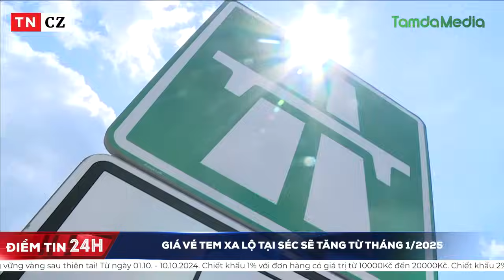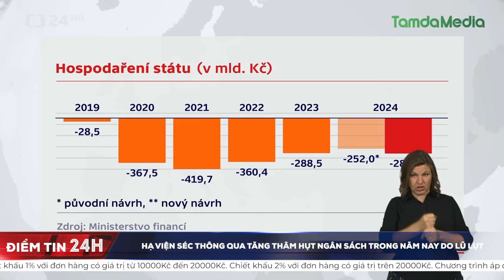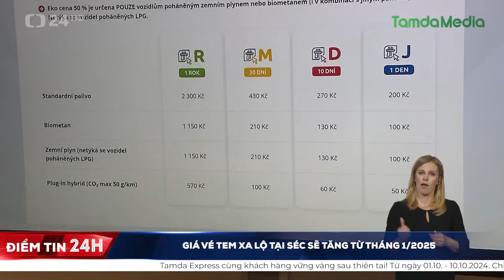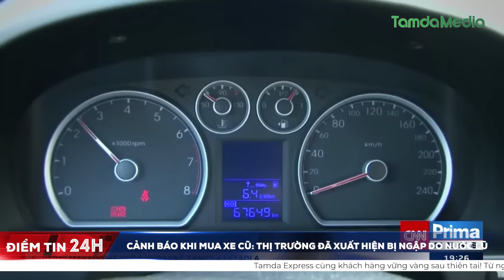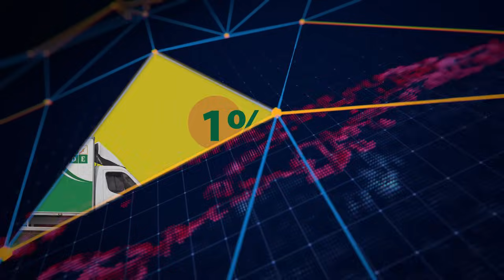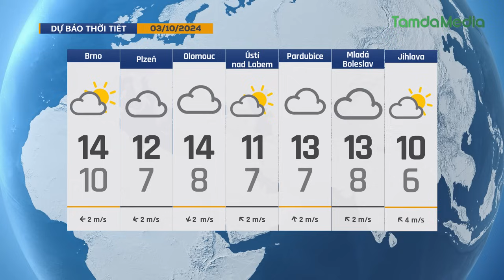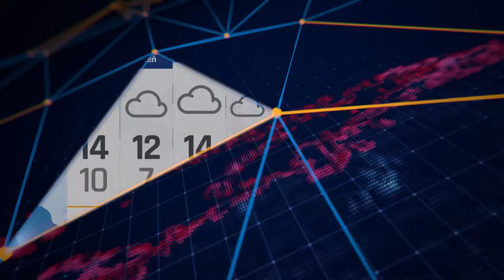TamdaMedia | ĐIỂM TIN 24H - 02.10.2024 | Giá vé tem xa lộ tại Séc sẽ tăng từ tháng 1/2025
➡ 1. Giá vé tem xa lộ tại Séc sẽ tăng từ tháng 1/2025
➡ 2. Phó tướng của Trump - Harris lần đầu tranh luận trực tiếp
➡ 3. Tổng Bí thư, Chủ tịch nước thăm cấp Nhà nước tới Ireland

Các kênh thông tin cập nhật từng phút cùng TamdaMedia:
🔹  Facebook Fanpage:   / tamdamedia.eu
🔹  Group:   / tamdamedia